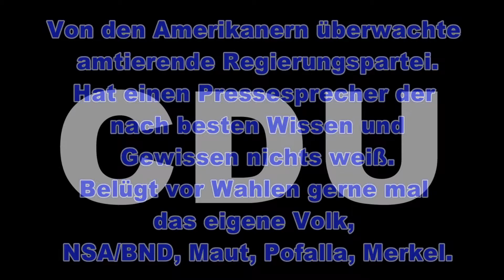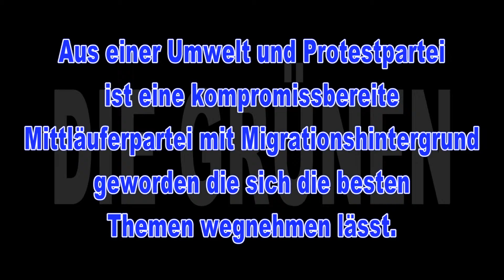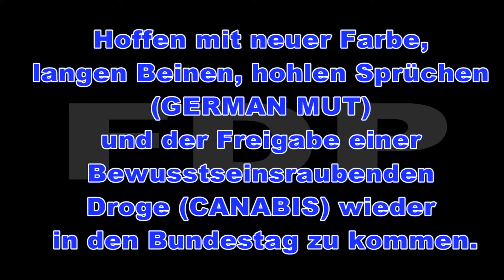Deutsche Parteien - Politik aktuell 2015 - so iss dat.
Deutschland braucht einen frischen Wind in seiner Parteienlandschaft. Die Zahl der Nichtwähler steigt und die Politikverdrossenheit nimmt stetig zu. Das ist schlecht für die Demokratie und gut für dunkle Kräfte die keiner will.

Hier Beschreibe ich die aktuellen Parteien die sich mehr oder weniger gut durchschlagen da es aktuell leider keine erwähnenswerten Gegenparteien in Deutschland gibt.

Das wird sich ändern wenn DIE MACHT erwacht und aufsteht.

Ich kann nicht weiter nur zuschauen und mich über Korruption, Vetternwirtschaft, Lug und Betrug aufregen und nichts dagegen zu tun. Dieses Video ist ein kleiner Versuch einzelne Bürger dazu aufzurufen sich politisch zu engagieren und etwas für eine saubere Demokratie zu tun. Für ein besseres Deutschland, ein besseres Europa und eine bessere Welt.
Auch große Ziele brauchen einen Anfang, macht mit.
Liebe, Frieden und Freiheit für alle.

Kommentare: Ronald Colonier
Produktion: RCH multimedia 2015